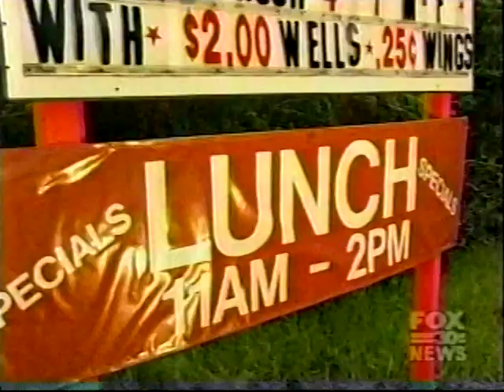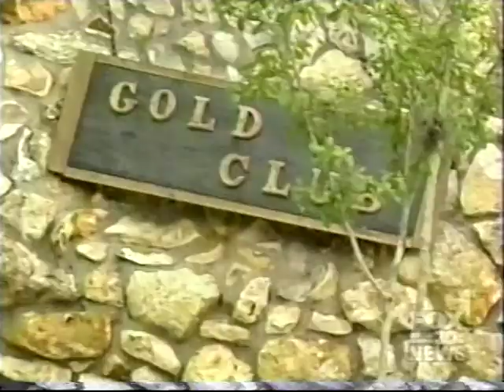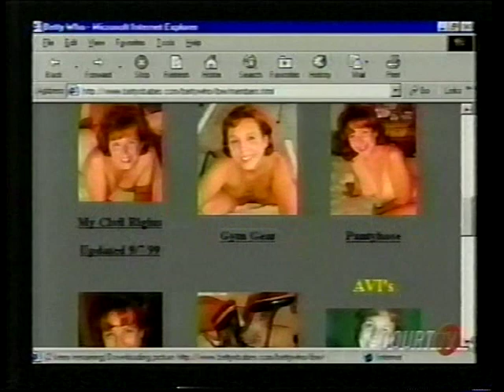Media Compilation - Lawrence Walters - Early Career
This video is a compilation of news interviews on free speech issues from the early career of First Amendment attorney Lawrence G. Walters.